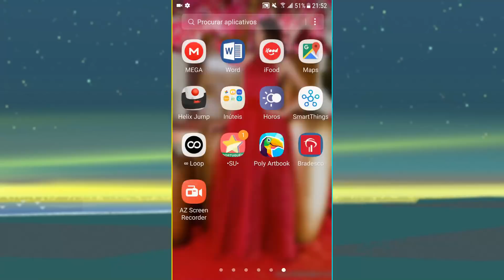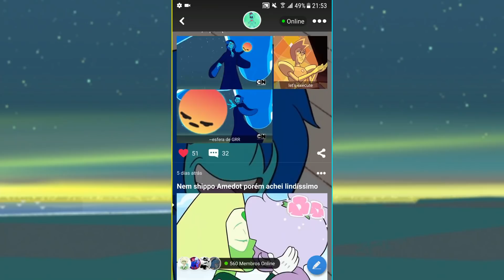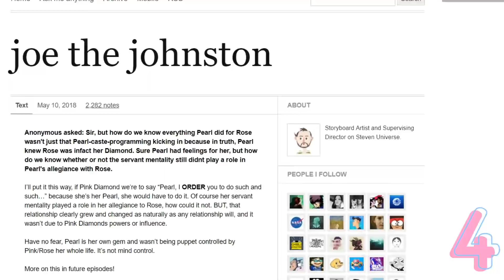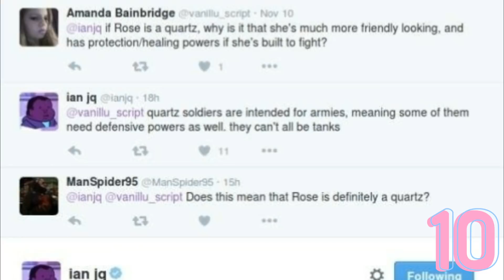Uma Única Rosa Pálida [CURIOSIDADES INÚTEIS] - Steven Universo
► Baixe o Steven Universe Amino em Português
Siga meu perfil: Cartoon Quartz (Hora Cartoon)

Mais algumas curiosidades inúteis, dessa vez sobre A Single Pale Rose, com coisas sobre Rose Quartz ou Pink Diamond e a Pérola, como o fato do Titio Avô saber de tudo sobre a Diamante Rosa desde que apareceu, sobre Rose nunca ter citado a White Diamond e muitos outras...